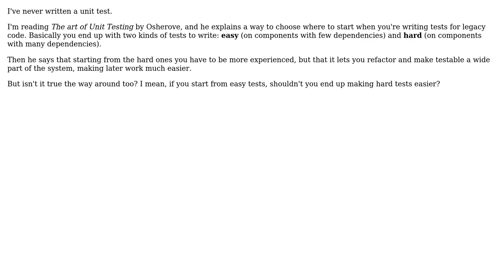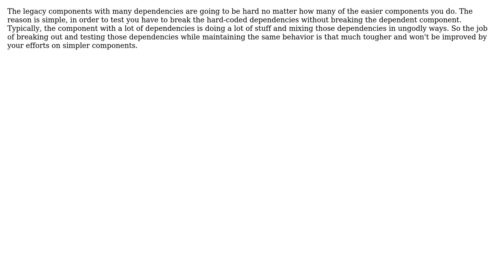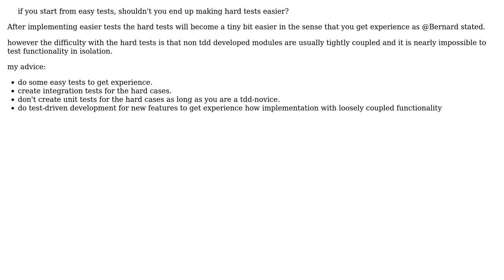Software Engineering: Unit testing: about easy- and hard-first strategies (4 Solutions!!)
Software Engineering: Unit testing: about easy- and hard-first strategies

With thanks & praise to God, and with thanks to the many people who have made this project possible! | Content (except music & images) licensed under CC BY-SA | Music | Images & others | With thanks to user Steven Evers user Michael Brown user k3b user gnat user bigstones user Bernard user 9000 and the Stack Exchange Network Trademarks are property of their respective owners. You are responsible for your own actions.